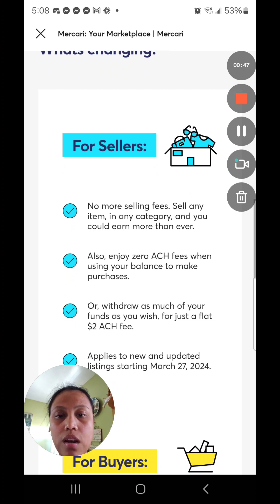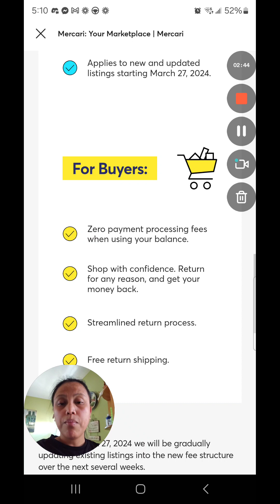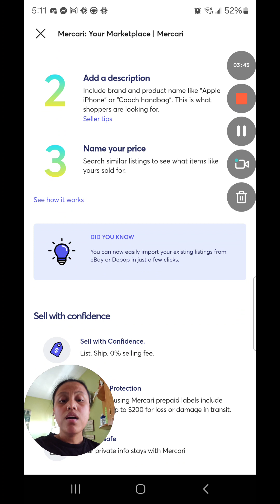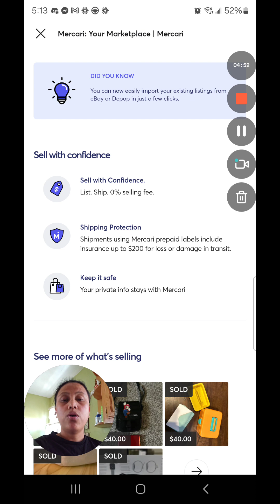New update of Mercari. How to earn and get sales in selling online